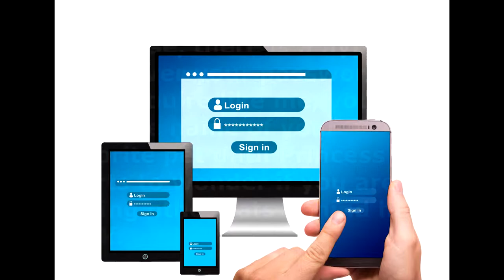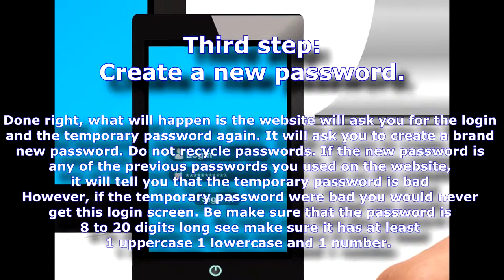Find your password at Healthcare.gov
I know it can be frustrating resetting the password to your healthcare.gov account, But I can make it straight forward.